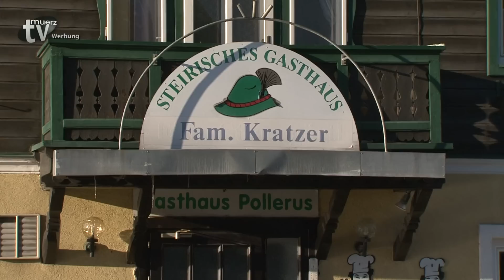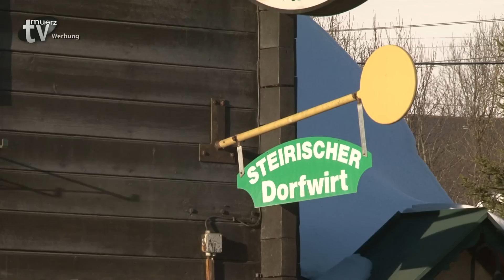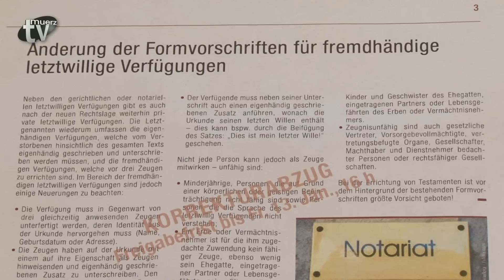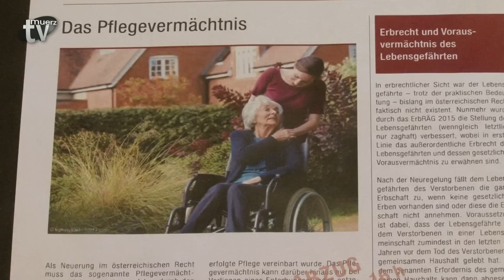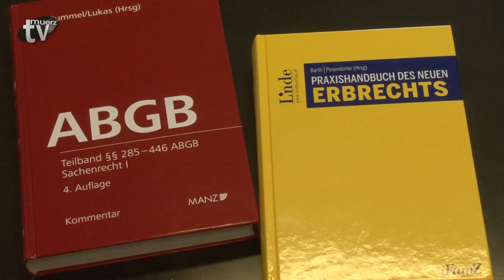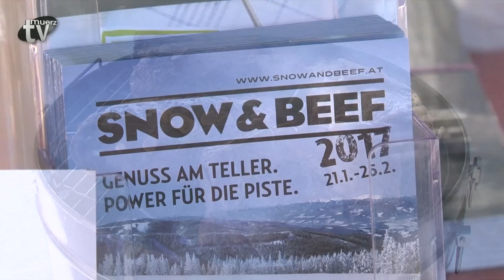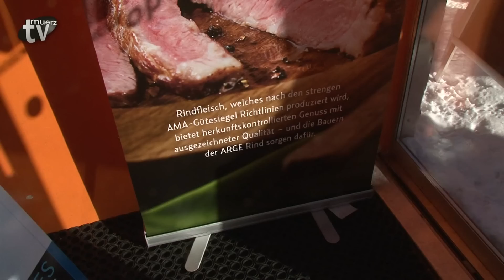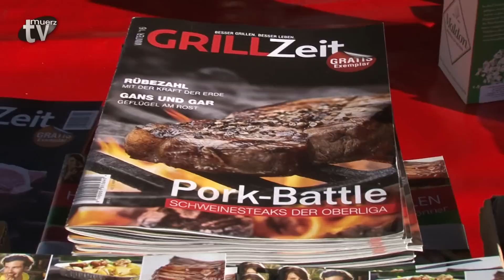TV Mürz - Woche 04-2017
* Notar-Interview über Neuerungen im Erbrecht
* „Snow&Beef"-Veranstaltung am Stuhleck
* Umfrage zum aktuellen Thema „Winter"